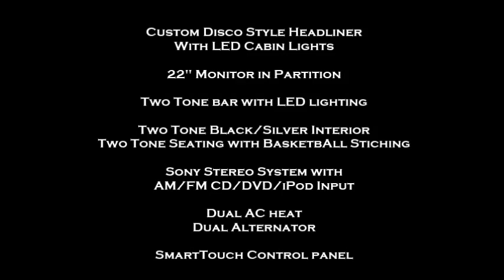2014 140" Mercedes Benz GL400 Limousine Limo by Quality Coachworks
2014 140" Mercedes Benz GL400 LIMOUSINE MANUFACTURED BY QUALITY COACHWORKS IN ONTARIO, CALIFORNIA.